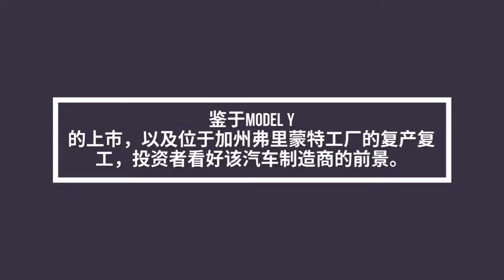NAI500每日头条新闻 - 特斯拉股价周一为何上涨？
尽管周末并无有关特斯拉Tesla Inc（NASDAQ: TSLA）的重要消息，但该电动车制造商的股价周一仍上涨。究其原因，该股股价的上涨得益于马斯克管理的另一家公司SpaceX创造了航天历史，以及今天成长股集体上涨的大环境。

周六，马斯克创立并领导的美国私人航天企业SpaceX成功发射Falcon 9火箭，将Crew Dragon太空船的两名美国宇航局宇航员送往太空，谷歌报告火箭发射后关于特斯拉的搜索结果出现的大幅飙升。或许此次载人宇宙飞船的成功发射给了投资者对于马斯克领导能力更多的信心。

登陆NAI500网站了解更多最新新闻、公司动态把握投资机会：

微信公众号：GCFF_Event (GCFF会展)；NAI500 (NAI500财经网站)
参加我们即将举行的会展活动！